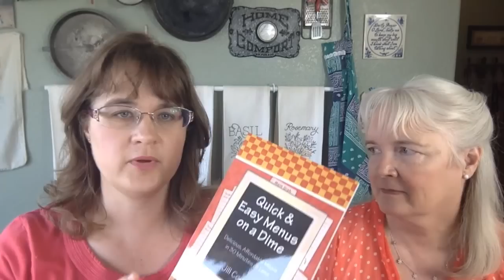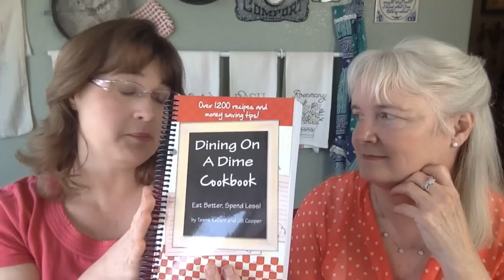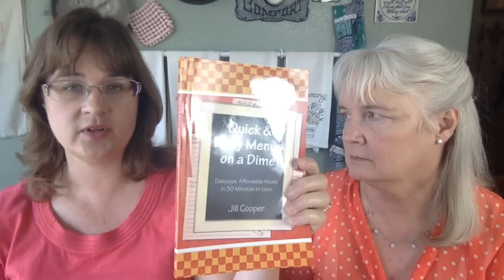Cheap Easy Meals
In this video, we discuss how to make cheap easy meals. With a little planning, preparing meals can be quick and easy and save you a lot on your grocery bill. Join us as we share some helpful tips and ideas!

Our books at Living On A Dime Including Dining On A Dime

*Embroidery Transfer Pen

10 Crockpot Recipes Under $5 – Easy Meals Your Family Will Love!

Applesauce Muffins Recipe – Take It Easy!

Stop Eating Your Way Into Debt!